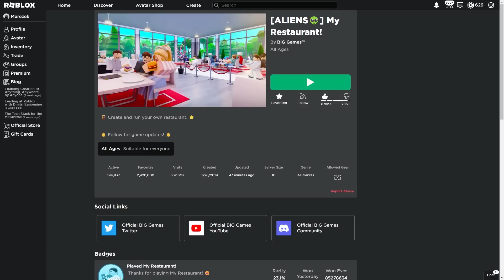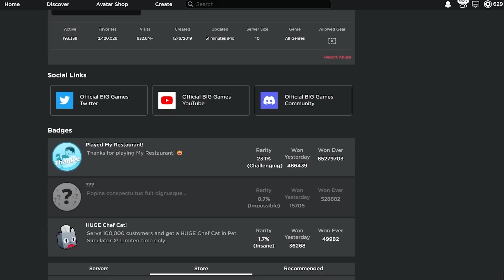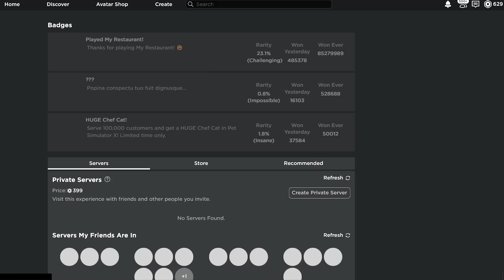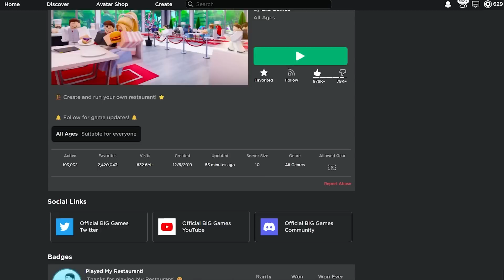TO JUŻ KONIEC *HUGE CHEF CAT* w PET SIMULATOR X (MY RESTAURANT)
to koniec zdobywania huge chef cat, mamy ponad 50 tysięcy huge! czy przedłużą
Tutaj mnie znajdziesz 👉
💬Tagi: jak zdobyć huge chef cat, 100 000 klientów w my restaurant, najlepszy sposób na klientów w my restaurant, huge chef cat za darmo pet simulator x, my restaurant rush hour, my restaurant boost, my restaurant free codes